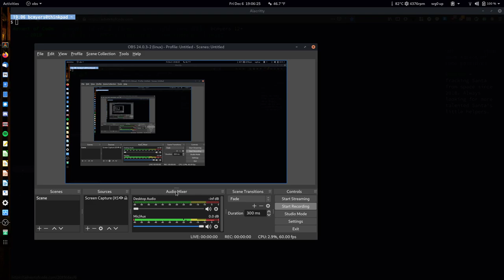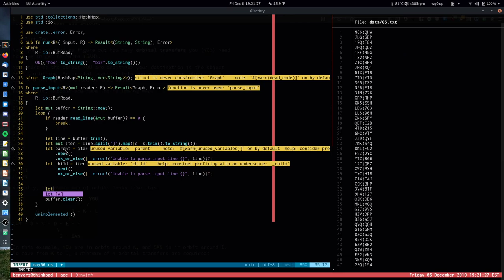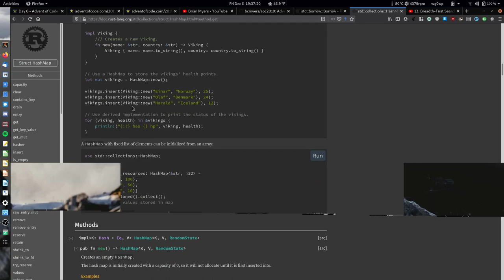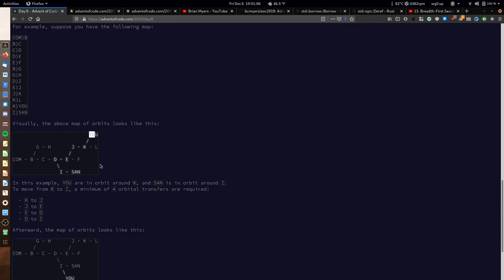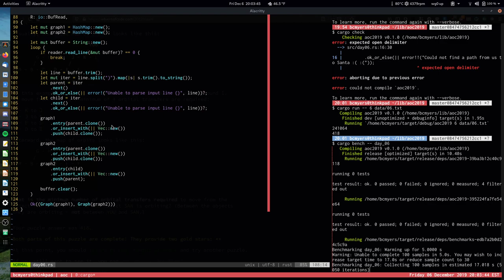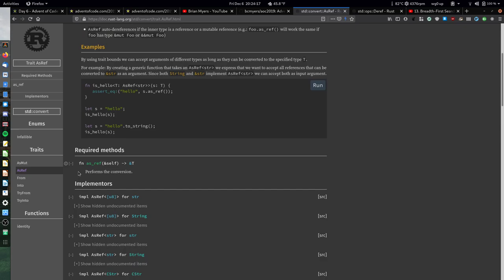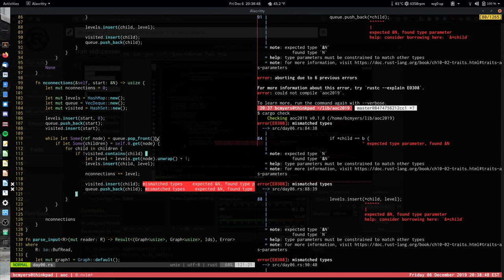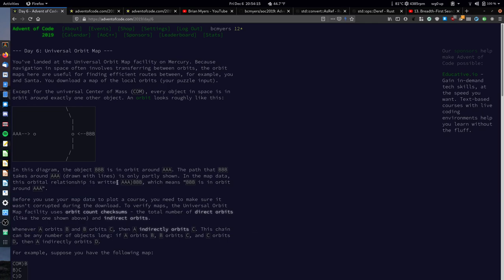Rust live coding: Advent of Code 2019 - Day 6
Day 6 in the bag. You can find the code for this video